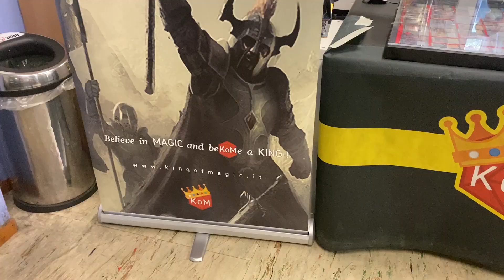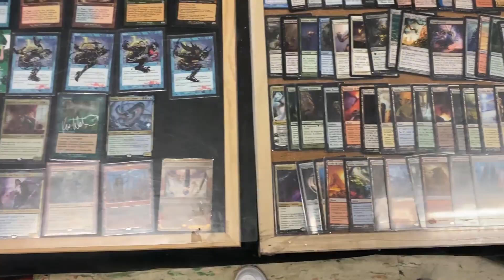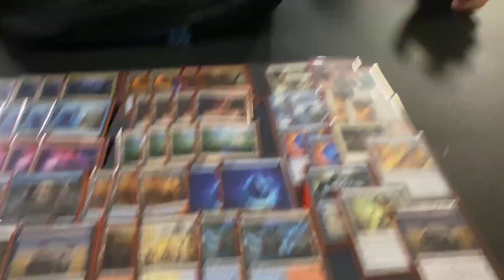FACCIO 0-2 BARETTO AL KOM MILANO | MAGIC THE GATHERING ITALIA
Faccio 0-2 al KOM Milano ma non droppo.
Jeskai Demilich Fenici è bello ma non balla